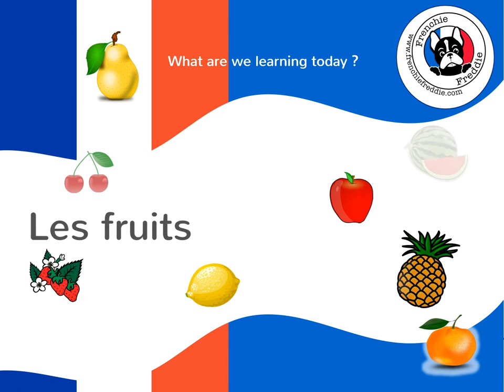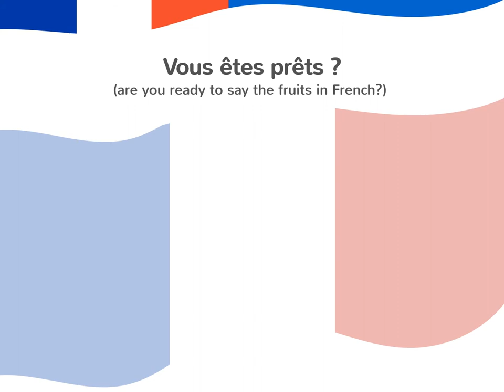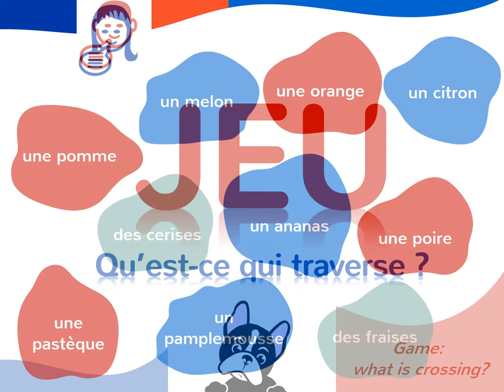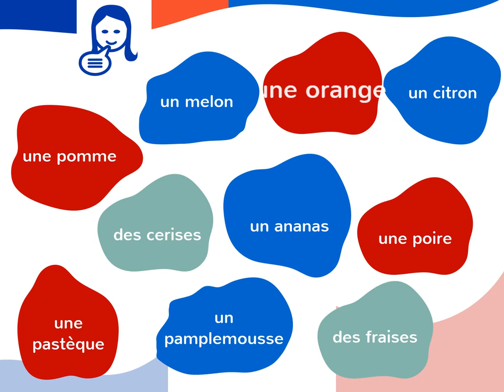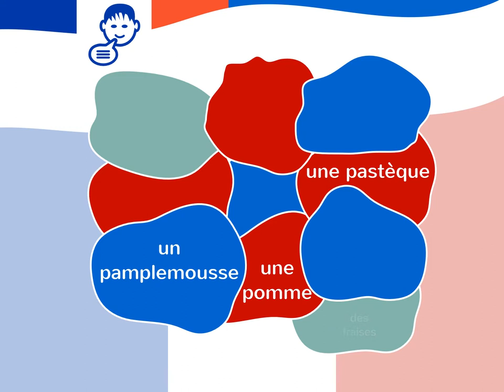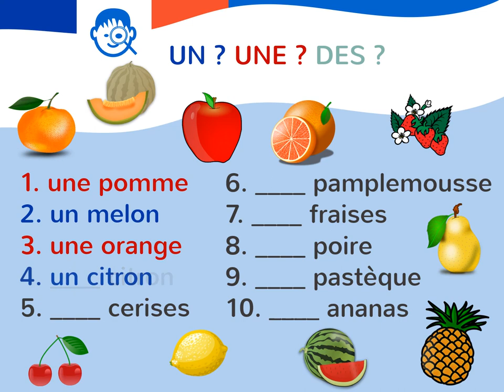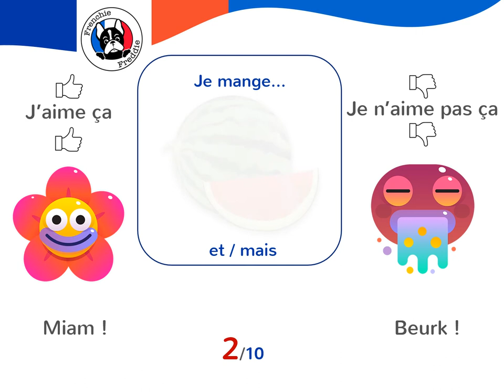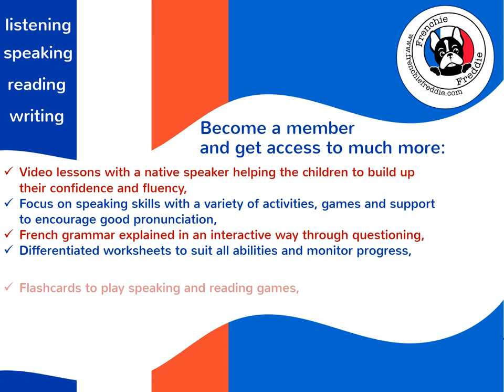Fruits in French THE lesson by Frenchie Freddie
Interactive lesson to learn the names of some fruits in French.
In this lesson you will:
- practice some French phonics,
- learn how to pronounce accurately the names of fruits in French,
- play speaking games to help you memorise,
- use 'un', 'une' and 'des',
- listen to gummy monsters tell you what fruits they eat and if they like them or not. What will your reaction be? Miam or Beurk?